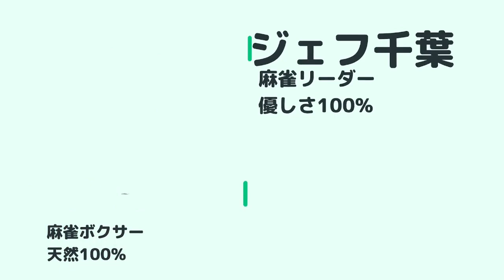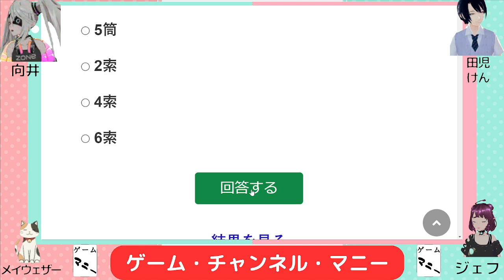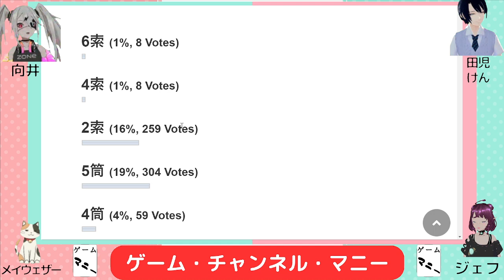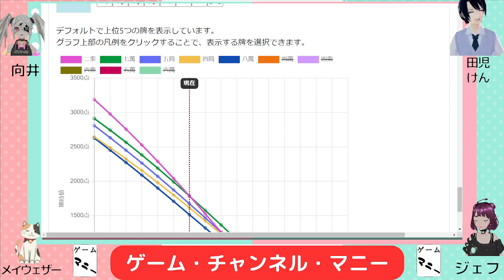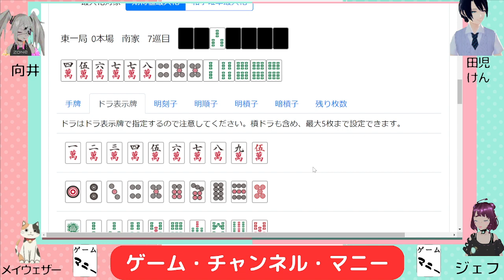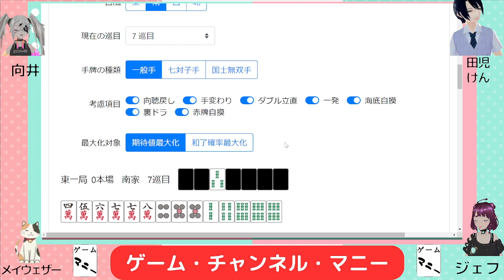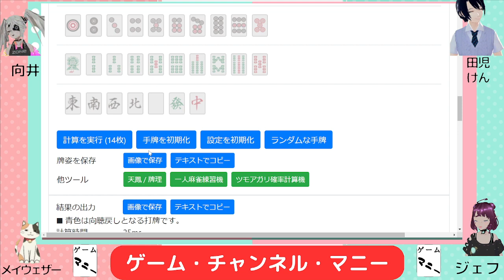【麻雀/何切る】この絶妙な手牌にあなたは何が見える？？麻雀好き必見！ゲームチャンネル・マニー！毎日配信してます！！！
【概要】
　麻雀を愛する社会人理系男子4人のゲームチャンネル・マニー